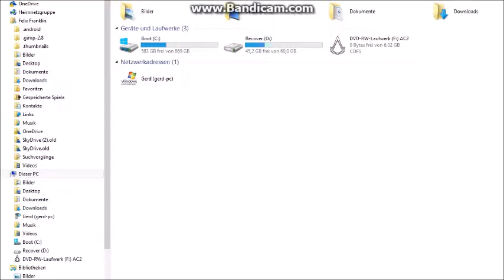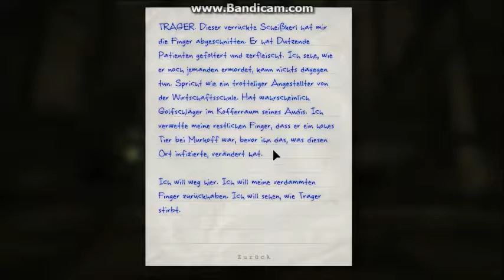Let's Play Outlast #007 - Doktor Rick TRAGER